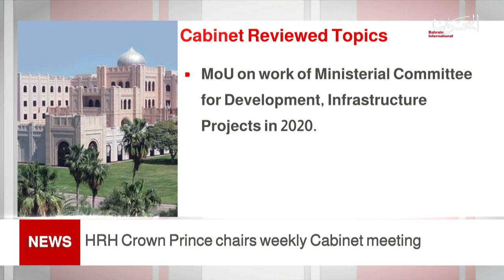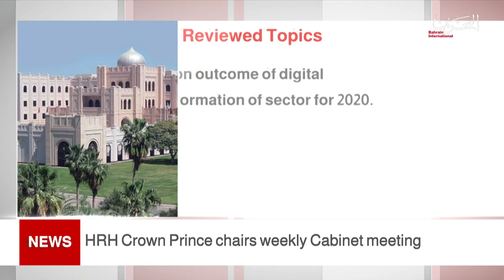BAHRAIN NEWS CENTER : ENGLISH NEWS 01-03-2021